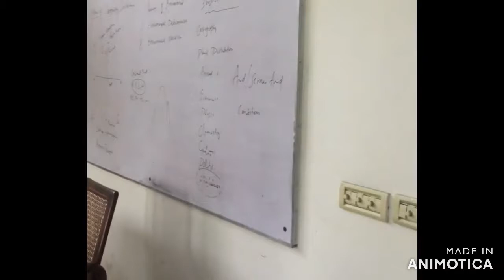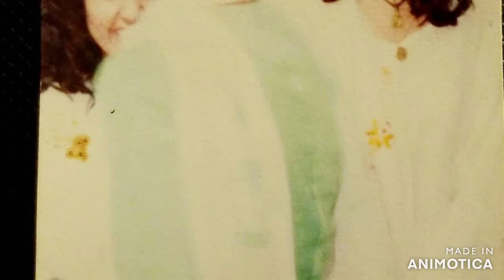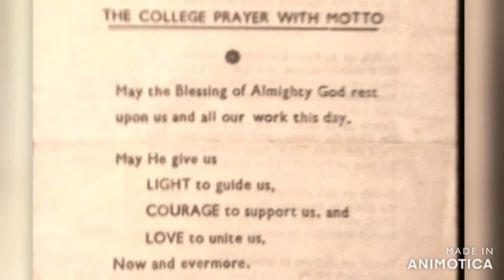Life In Kinnaird College for Women.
Motto                "Light to guide us, courage to support us and love to unite us"
Established       1913
Principal            Ms. Rukhsana David
Location            Lahore, Punjab, Pakistan

The Kinnaird College for Women (KCW) is a university located in Lahore, Pakistan. It is a women's liberal arts university.

Kinnaird was established in 1913 by the Zenana Bible and Medical Mission. In 1919, Presbyterian Mission Church and the Church Mission Society joined a consortium to fund and operate the college. In 1926 it moved to its current campus on the Jail Road, where it grew over the years and by 1939 the college had grown into a 20-acre (81,000 m2) campus.

The college is named after Lady Mary Jane Kinnaird co-founder of YWCA and a great philanthropist of her time. The now university was established at the start of the 20th century when it was housed near Kinnaird High School.

In 2002 college was given the status of government Degree Awarding institution and its administration was handed over to Association of Kinnaird College. Board of governors run its administration.